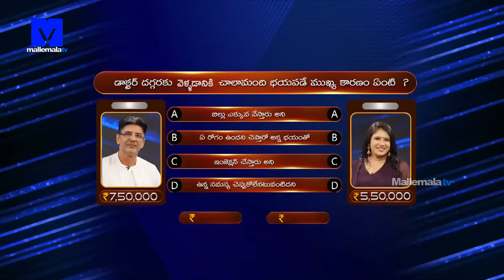Suma Adda Latest Promo - 15th April 2023 - Sanghavi,Akash,Maheshwari,Prithiveeraj - Suma Kanakala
Sumaadda Latest Promo. Telecast on 15th April 2023 in EtvTelugu SumaKanakala is the host for the show. Sanghavi,Akash,Maheshwari,Prithiveeraj are the guests for the show.